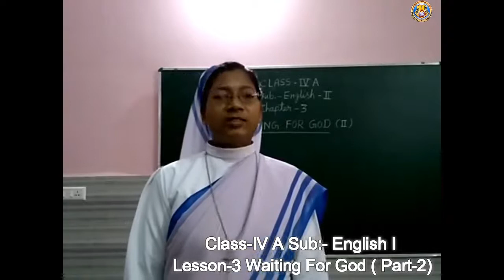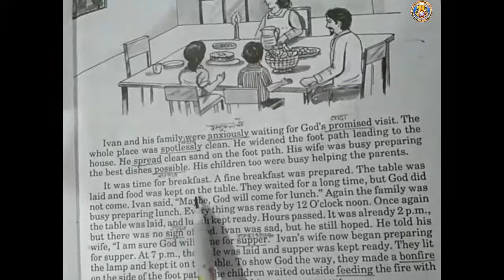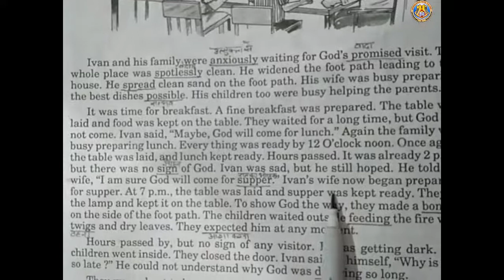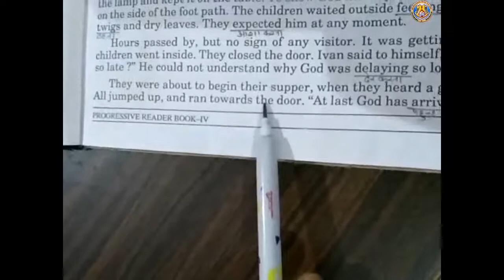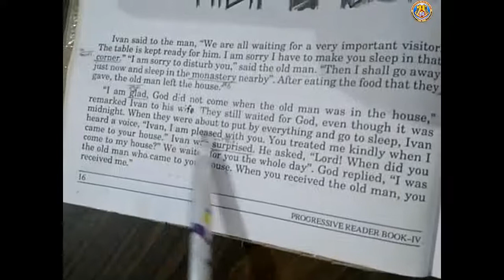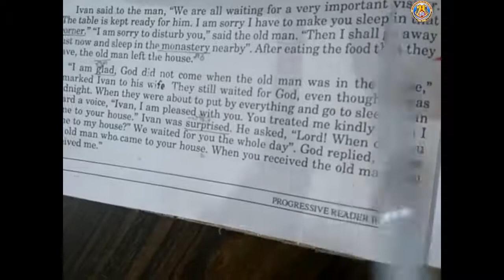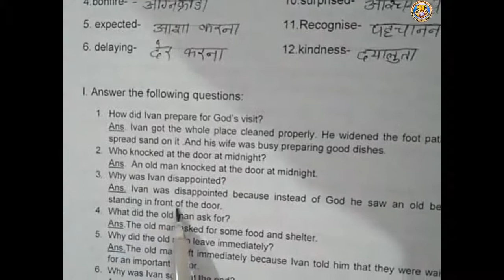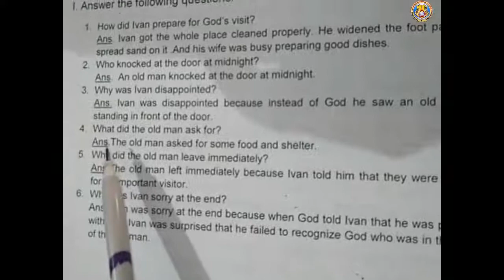Class IV Sub English Lesson 3 Waiting For God By Sr Prabha